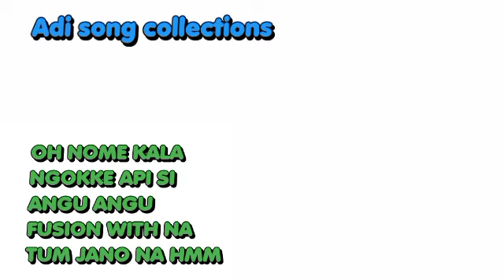Oh nome Kala Admixture with Na tum jano na hmm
Aduio and mixing